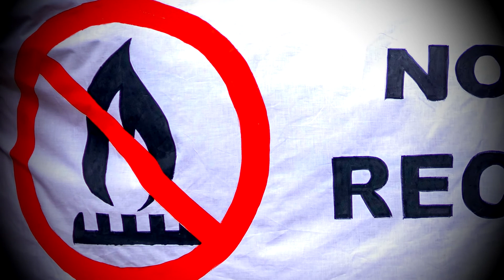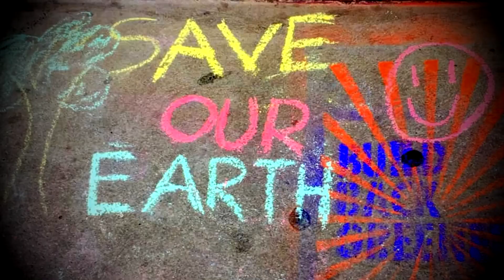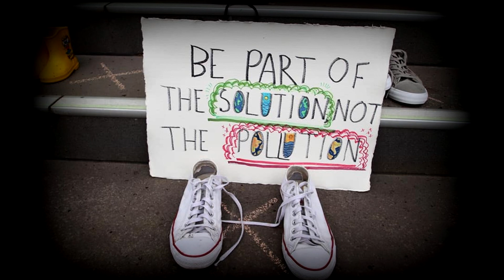2020 NO GAS VIVA GEELONG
2020 NOVEMBER 18TH, GEELONG

Local Groups,Thrive-For-Future, Geelong-Sustainability, Extinction-Rebellion-Geelong and
Extinction-Rebellion-Red-Rebel-Brigade-Geelong, all joined forces to protest the future development of the VIVA refinery gas terminal in Corio bay.
NoNewGas , ProtectOurFuture and FundOurFuture, NotGas.
we want only a GreenRecovery with Renewable, Sustainable solutions.